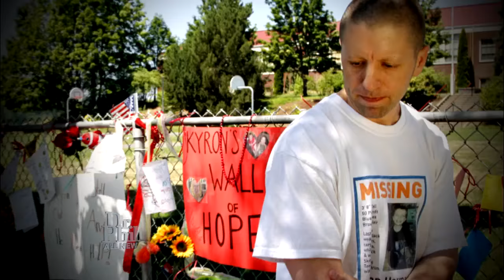Where Is Missing Kyron Horman? His Stepmother Speaks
WEDNESDAY, SEPTEMBER 21: Where is 7-year-old Kyron Horman? The little boy vanished six years ago without a trace after his school science fair. His parents claim his stepmother, Terri, knows what happened to him. Terri Horman tells her side of the story.